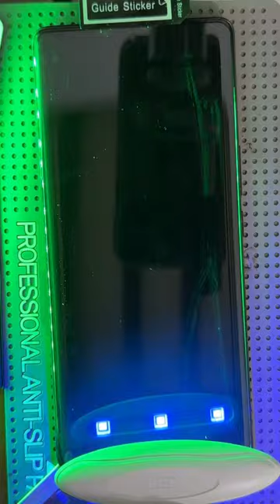Vivo v27 uv glass